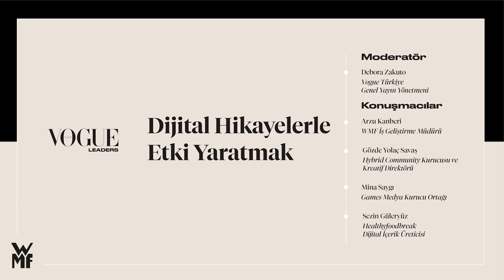VogueLeaders: Dijital Hikayelerle Etki Yaratmak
Dijital iletişim kanallarını kullanırken bunun tek ayağının internet reklamları olmadığını, kullanıcı deneyimi ve 360 iletişimi de kurgulayarak hedef kitleyi birleştirici şekilde ele aldığımızı konuşurken, influencer marketing ve etkinlik de yapıyı sağlam tutan diğer ayaklar olarak devreye giriyor. Bu kapsamda WMF Türkiye sponsorluğundaki ikinci oturumda WMF Türkiye iş geliştirme müdürü Arzu Kanberi, dijital içerik üreticisi Sezin Güleryüz, Hybrid Community kurucusu ve kreatif direktörü Gözde Yolaç Savaş, Games Medya kurucu ortağı Mina Saygı bizimle birlikteydi.

Genel Yayın Yönetmeni: Debora Zakuto, Moderatör
Proje Yönetmeni: Melis Akcan
Dijital Direktör: Bahar Ergel
Video: Faruk Emin Kaba
Fotoğraf: Berat Soner Çapin                                                                                                                                             Video Asistanları:  Sezai Mert Sak, Levent Menekay
Fotoğraf Asistanı: Ece Bakan                                                                                                                                          Proje Asistanı: Bihter Neymen
Mekan: Mandarin Oriental, Istanbul